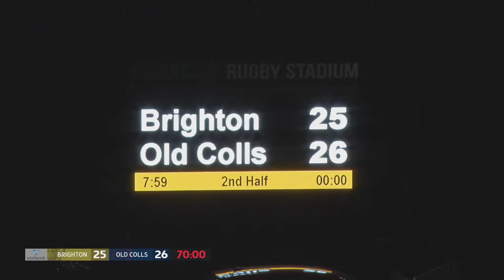R13 Brighton vs Old Collegians Women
Brighton Oval, 2020